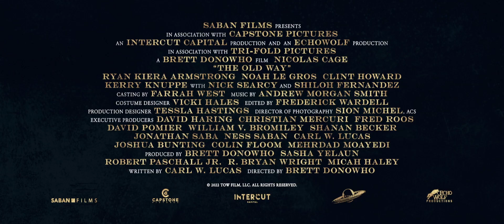iMusicPlus Movie Trailer - The Old Way (2023) Nicolas Cage, Clint Howard, Abraham Benrubi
Nicolas Cage stars in his first-ever Western as Colton Briggs, a cold-blooded gunslinger turned respectable family man. When an outlaw and his gang put Colton and his family in peril, Colton is forced to take up arms with an unlikely partner — his 12-year-old daughter (Ryan Kiera Armstrong) — in this action-filled film that builds toward its fateful showdown with pulse-pounding suspense.